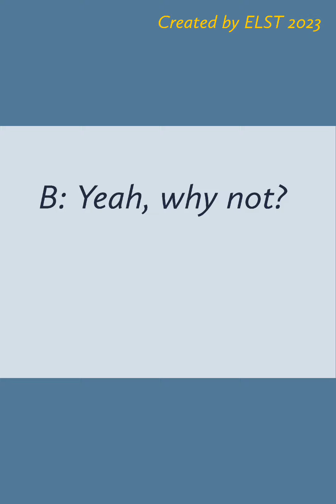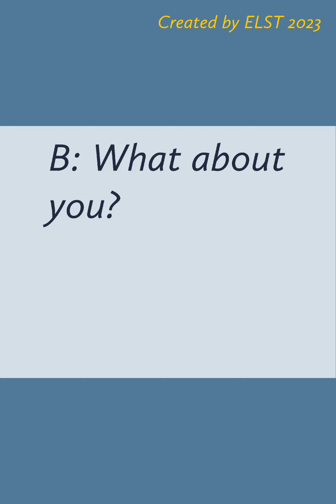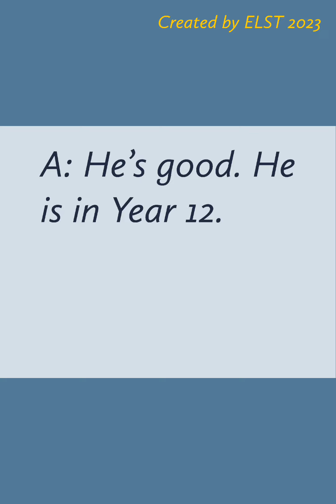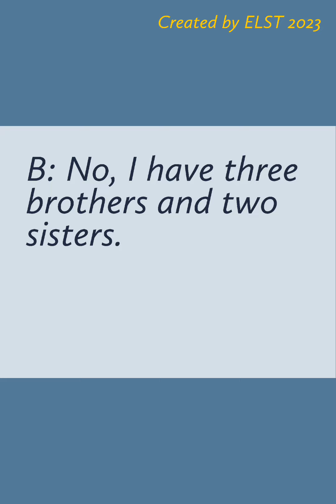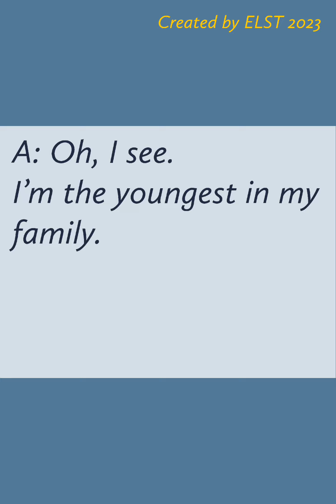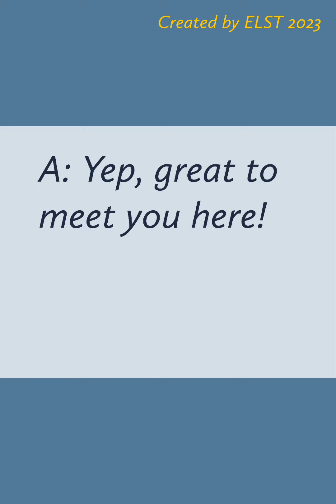Talk about you and your family 2 - Easy English conversation in 5 minutes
English learning resources: English speaking & listening practice for beginners.  Include listening, speaking resource, useful vocabulary and expressions. Speak English like a native.